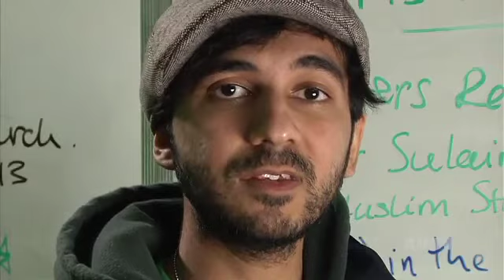CUTV News - Imam Hussain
CUTV beginner workshop attendees cover the commemoration of Imam Hussain.